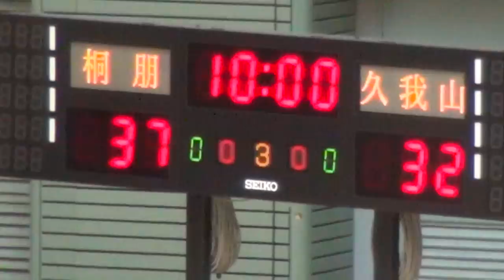桐朋vs国学院久我山(3Q) 2015 東京都新人戦本大会 4回戦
2015年1月12日「駒沢体育館」にて行われた、東京都新人戦本大会4回戦。（Bブロック決勝）
桐朋（白）vs国学院久我山（黒） 第3クォータ